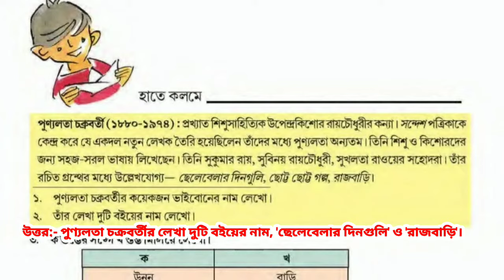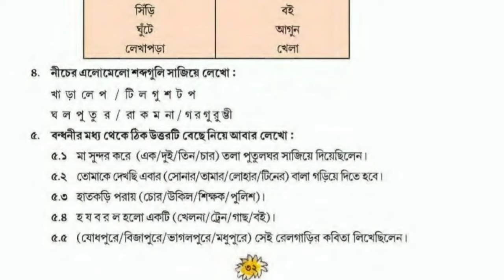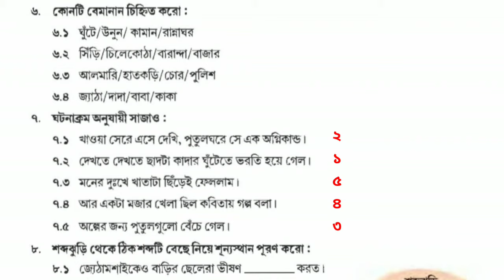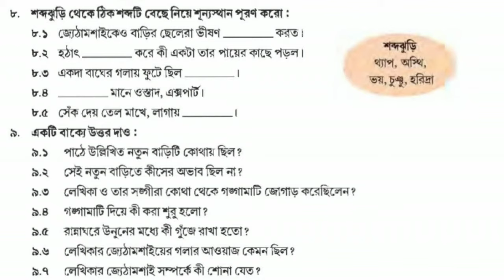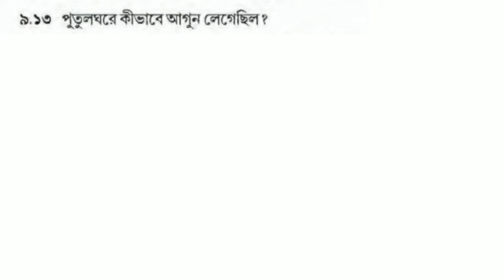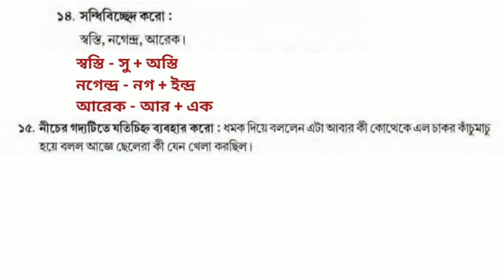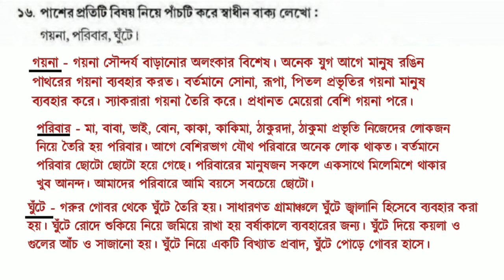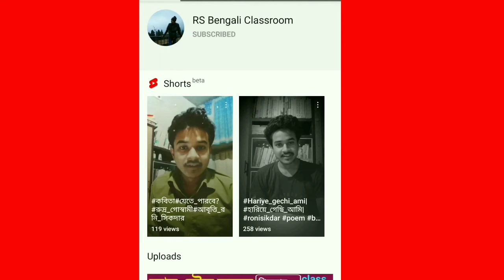ছেলেবেলার দিনগুলি প্রশ্ন উত্তর | chelebelar dinguli class 4 question answer